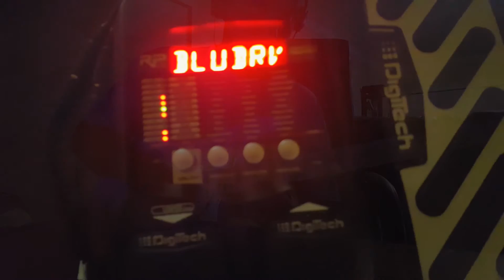Back to the Blues!